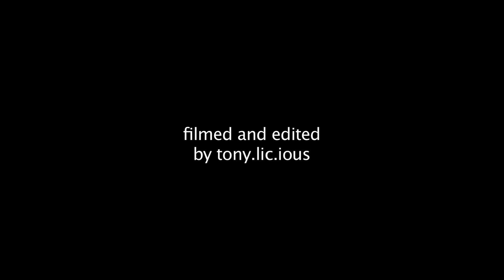Mellowpark Last Season in HD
Seit April 09 habe ich mit der Xh-A1 gefilmt, doch kam erst jetzt dazu, die HD-Aufnahmen zu bearbeiten!

Die Aufnahmen hier stammen aus April 09 und sind damit zu Beginn der letzten Saison des Mellowparks auf dem alten Gelände gemacht worden..

Fahrer (in Reihenfolge des Erscheinens): Marv PK, Der Fuchs, Ole Haase, Thorsten "Piggy" Ballhause, Sven "Sprosse" Lehmann, Dubai aka DJ Kite, Gunnar und Tobias "Trommler" Wehlisch

filmed and edited by tony.lic.ious